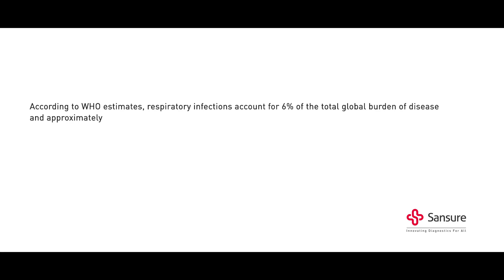Respiratory Tract Infections Detection: For Protection and Love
At Sansure, we believe that pursuing a healthier life is the right of every individual. That's why we've been dedicated to delivering impactful technologies that protect human health.

Respiratory infections may be a small problem that you would normally ignore, but one day it could seriously affect your life. Get early diagnosis once you have symptoms, for yourself, and for your family.